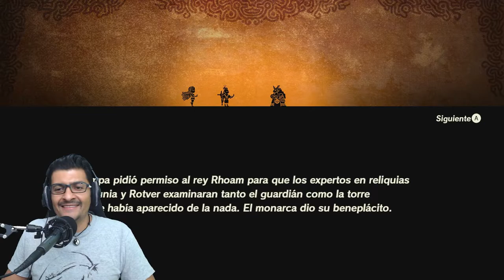Gameplay ¡Duro y Crudo! de Hyrule Warriors: La Era de la Calamidad | Español- Latino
100 años antes de ZeldaBreathoftheWild existio una batalla inconmensurable.

3- Únete al Canal como patrocinador por solo $99 pesos mensuales  (arriba hay un boton azul que dice unirte)

7-No olvides que esto lo hago por que lo disfruto en compañia de mis amigos y mi opinion es sincera  sin afan de venderte nada a pesar de que tengamos patrocinadores , al contrario de eso  el objetivo es  ayudarte a tomar una decisión de manera desenfadada y relajada del mundo del cine y de los videojuegos si es que te late mi manera de comentar.